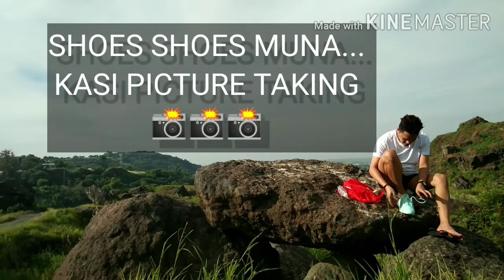Blog #26 my short vacation @ my hometown TAYTAY RIZAL..tara mamundok tayo ...🏞🏞🏞